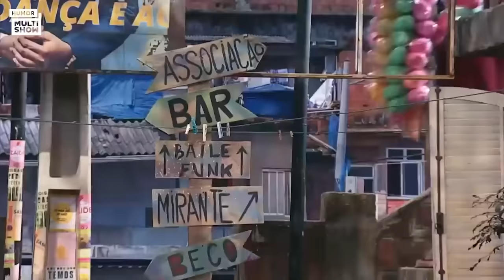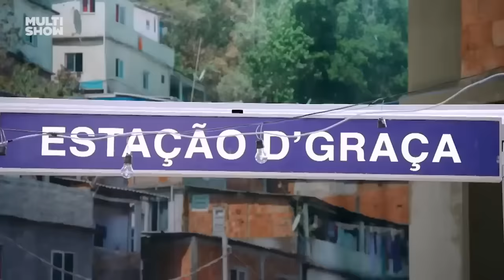MARATONE os momentos DIGNOS DE NOVELA! | Tô De Graça | Humor Multishow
Às vezes a Graça e a família passam por umas situações que parecem coisa de novela, né? 🤪 Vem assistir a essa maratona hilária!